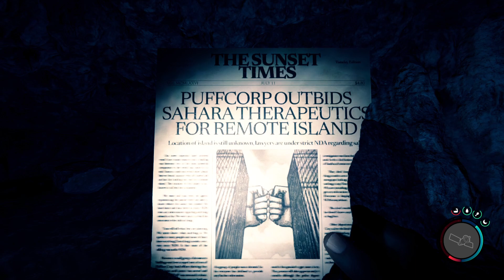Episode 1: Fight Demons - Sons of the Forest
Time for something a little different! I've started a sons of the forest playthrough with my amazing partner in crime Justyna, enjoy as we and Mark mission through, fighting the natives and butchering the wildlife!

Total War: Warhammer 3 content every Tuesday, Thursday and Saturday, and new Sons of the Forest every Wednesday and Friday!